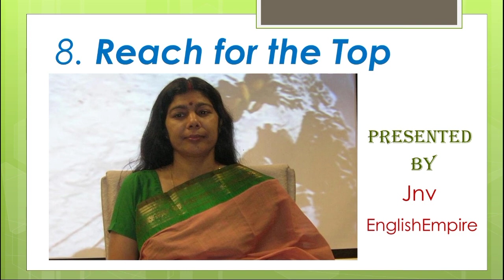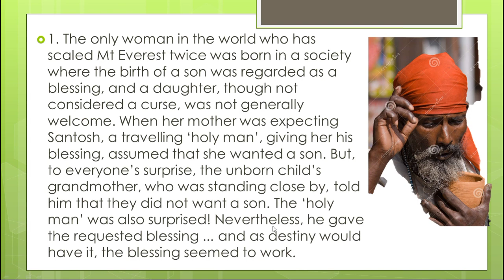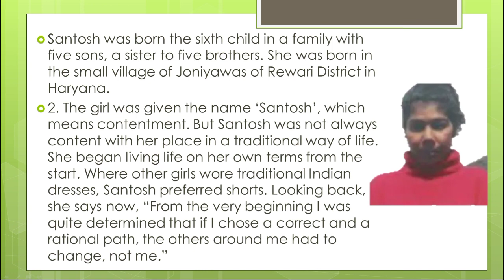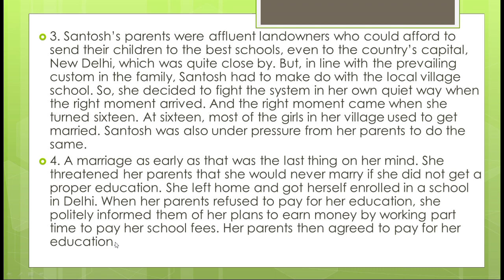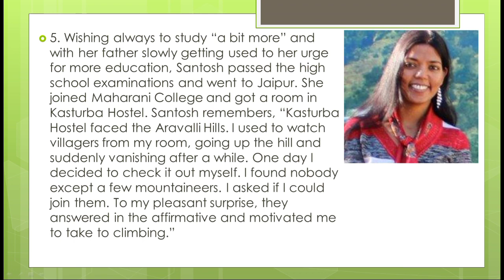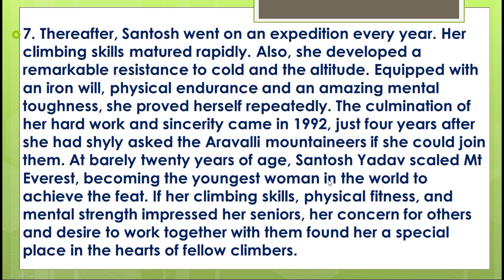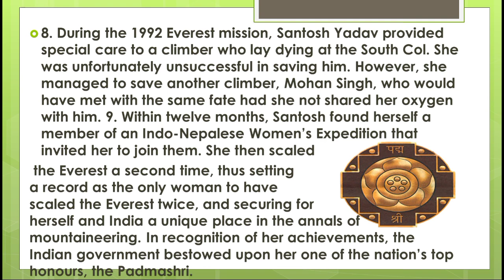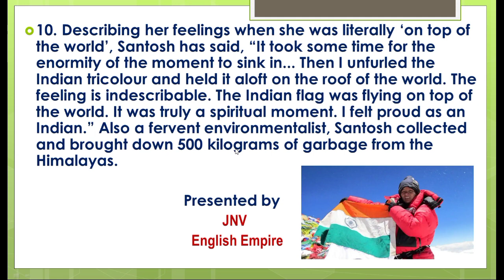Santosh Yadav - Reach for the Top / Class 9